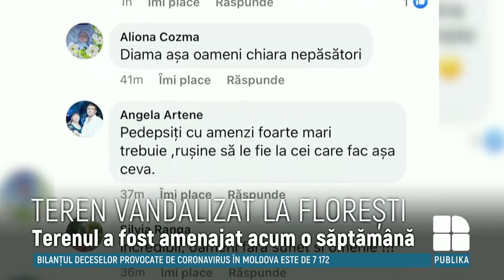Un teren din preajma Primăriei Florești, VANDALIZAT